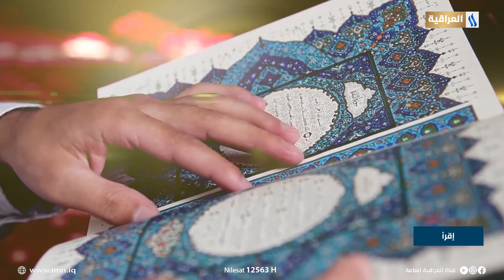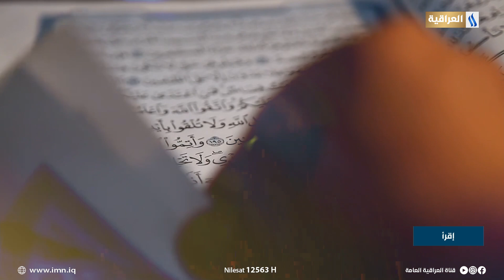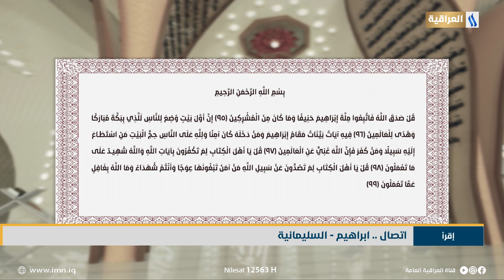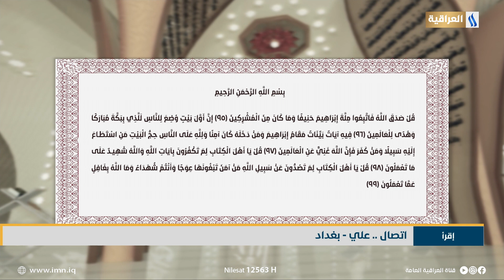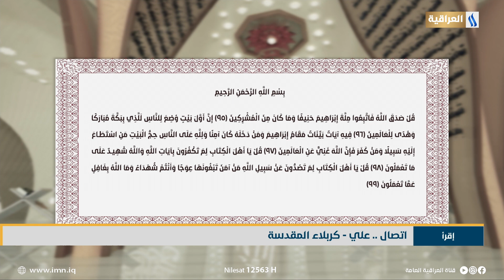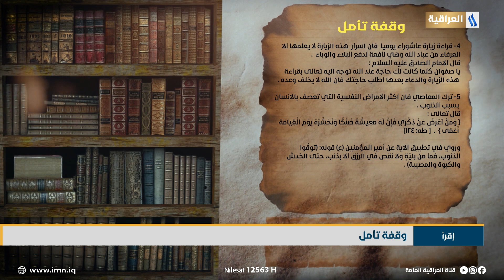أقرأ مع الشيخ علي الدراجي